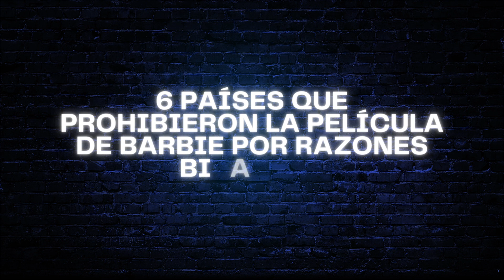6 Países que prohibieron la película de BARBIE por razones bizarras!